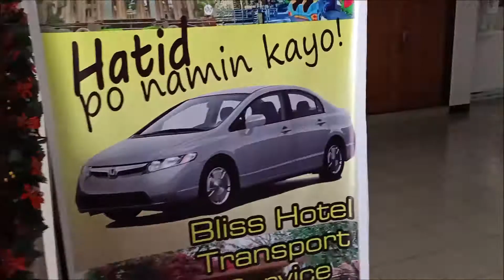Bliss Hotel Angeles Pampanga Philippines